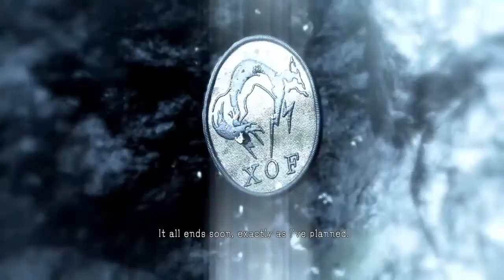Metal Gear Solid V The Phantom Pain Walkthrouth Part 4